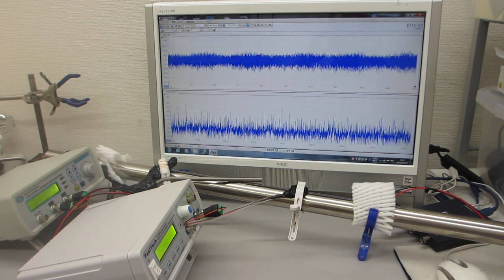超音波プローブの発振制御による「ステンレスパイプの表面改質」実験（超音波システム研究所）